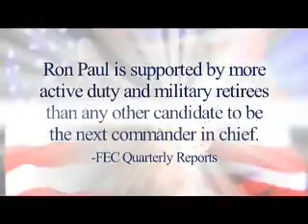Ron Paul TV Ad Troops Support Ron Paul.flv